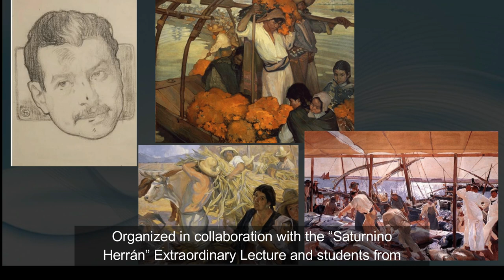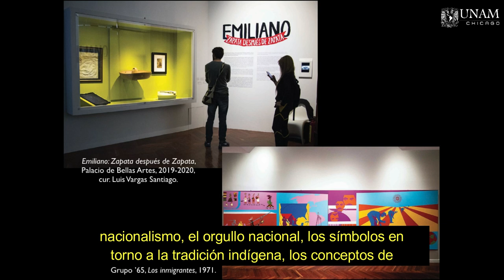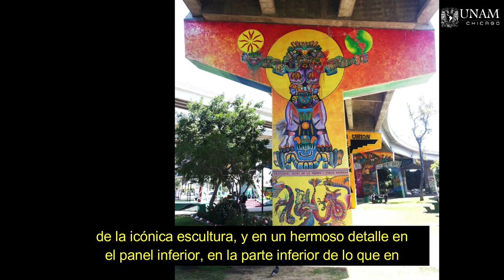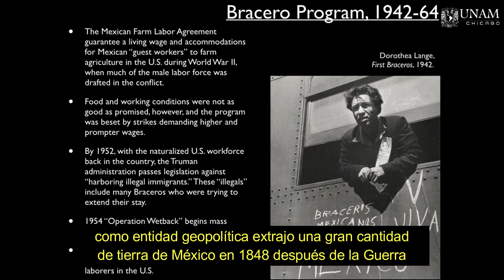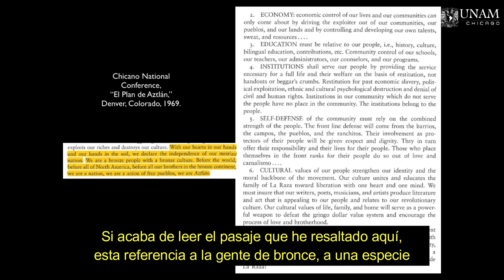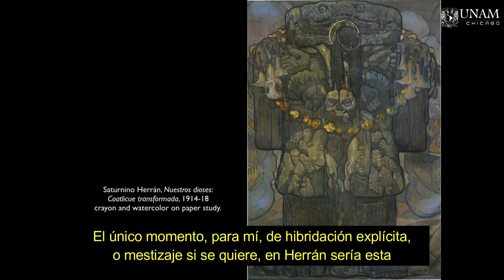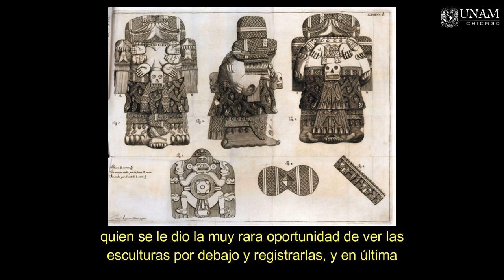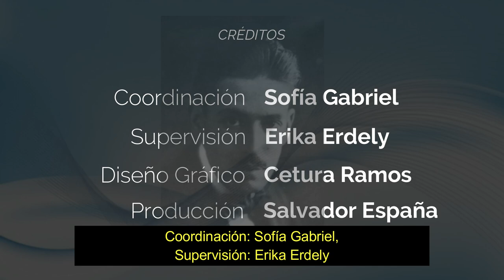COATLICUE UNDER THE FREEWAY: HERRÁN AND ''GREATER MEXICO''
Daniel Quiles, from the School of the Art Institute of Chicago, talks about some mexican-american artistic expressions and their connection with the work of Saturnino Herrán.